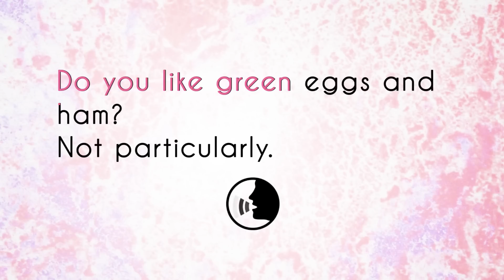How to Pronounce "Particularly" in English - ABA's Jawbreakers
Welcome to our English pronunciation series!
In this video, you'll learn how to pronounce the word "particularly" in English.

ABA's Jawbreakers is the best series to learn how to pronounce difficult words and improve your English pronunciation. Learn new English vocabulary while practicing your English speaking and pronunciation!

WHERE ELSE CAN YOU FIND ABA ENGLISH?

What word do YOU find hard to pronounce?